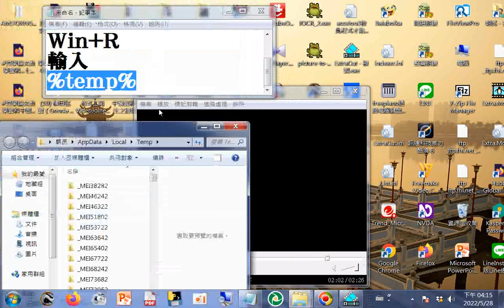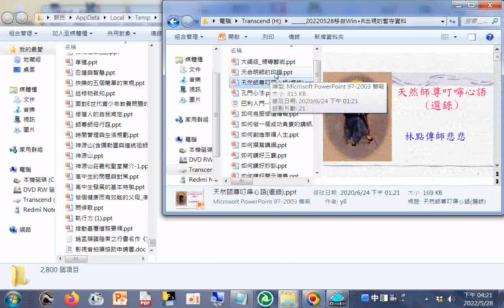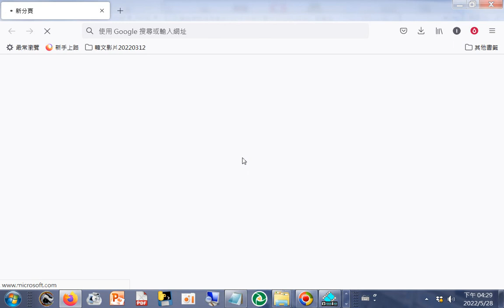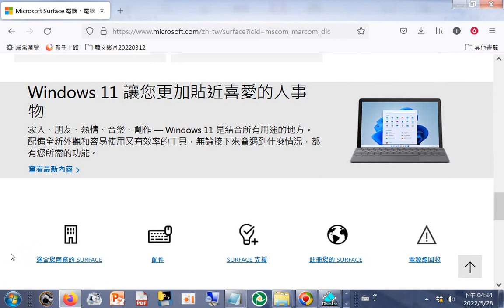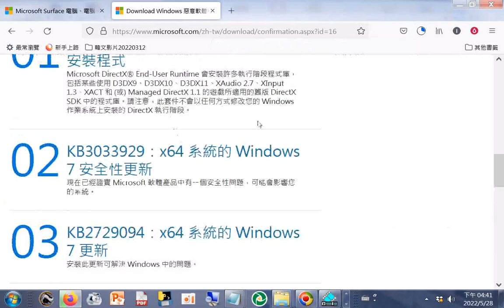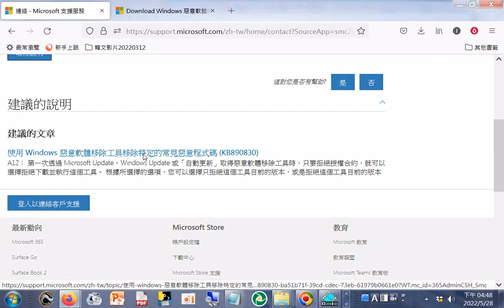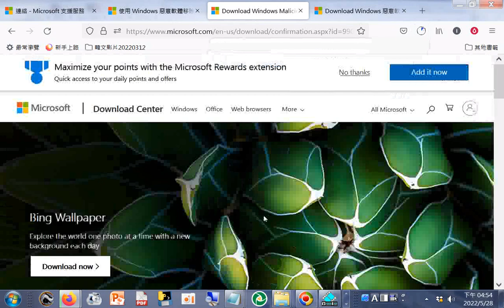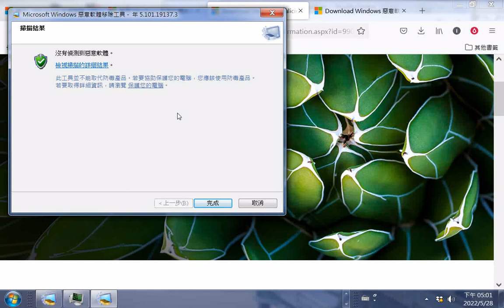split 001Windows Malicious Software Removal Tool 64 bit 20220528 part